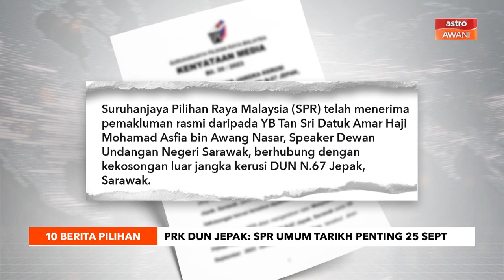10 Berita Pilihan - (19 September 2023)